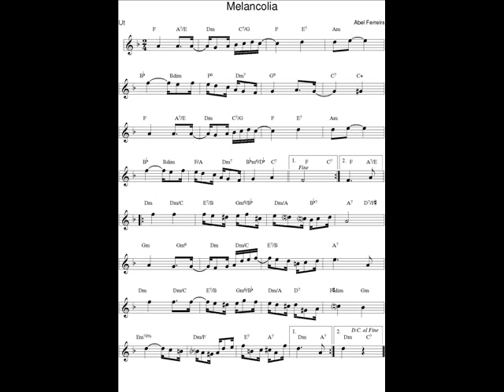DOCE DE CHORO : Melancolia A Ferreira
DOCE DE CHORO : Melancolia - Abel Ferreira
02 Mars 2019 : Je déchiffre tous les jours en exercice un nouveau Chorinho avec mon saxophone en Ut* et je l'enregistre (photo sonore) en version courte (phrases A-B-C-A).